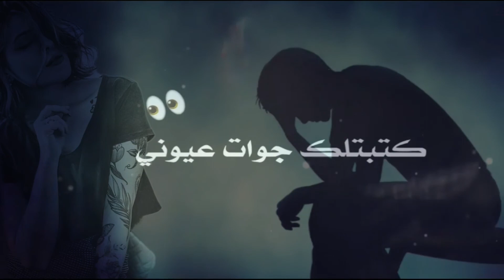طلوع الروح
حزين